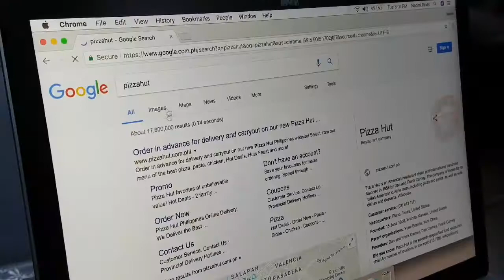MY NEW LAMBO?!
Hope you guys enjoyed your holidays and i just want to say that i hope you had a wonderfull 2017  and i also wanna great you a very happy new year